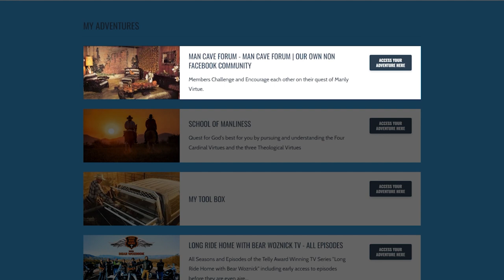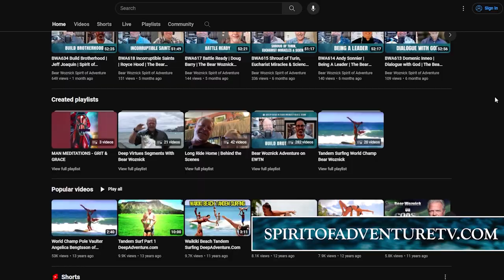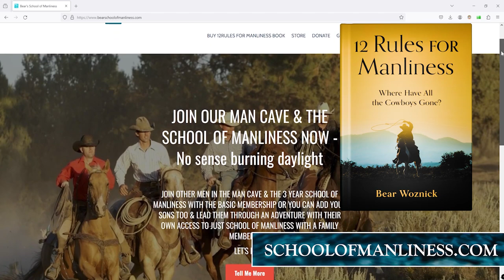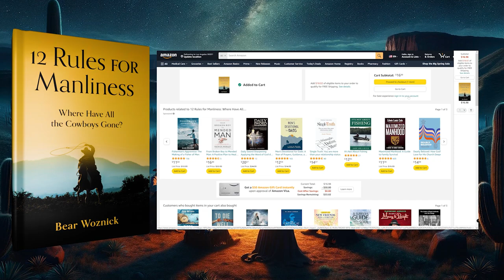BWA657 Sportsmanship & Catholic Teaching | Dr. John Acquaviva | Spirit of Adventure Ministries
In today's episode, we welcome back John Acquaviva to discuss his new book, "Improving Your Sportsmanship Through Catholic Teaching...and Common Sens." Dr. Acquaviva, a professor and former seminarian, shares his journey of faith and the importance of sportsmanship, especially for young men. We delve into the critical issue of gender in sports, addressing the natural differences between men and women and the current cultural confusion. Dr. Acquaviva offers a logical, Catholic perspective on these challenges, emphasizing the importance of common sense and biological reality.

In this episode:
1. John's Testimony
2.  How Sports can Grow Virtue
3. Evangelizing through Sportsmanship